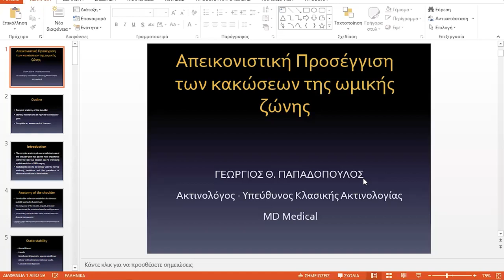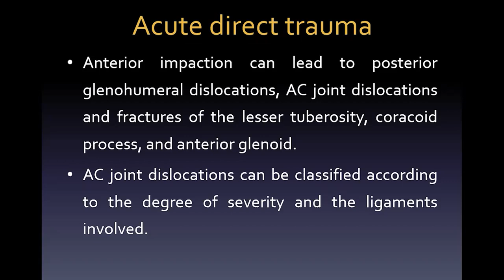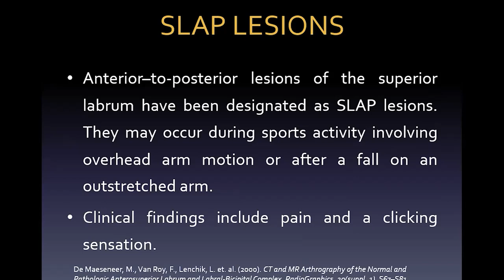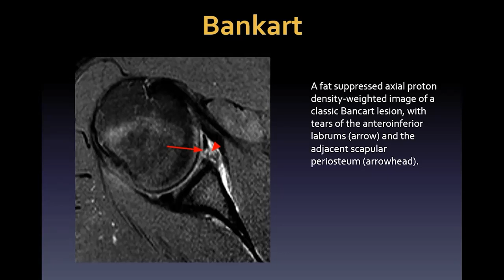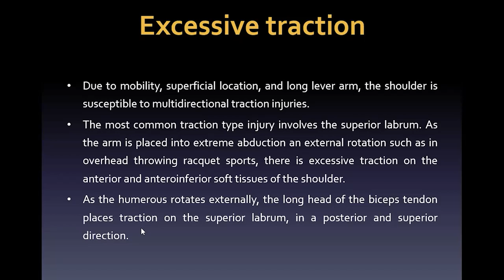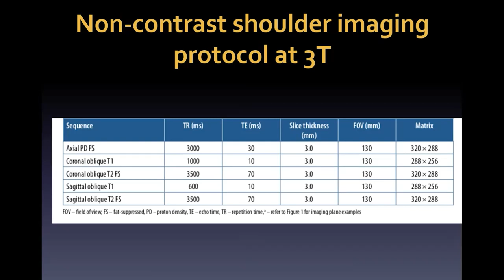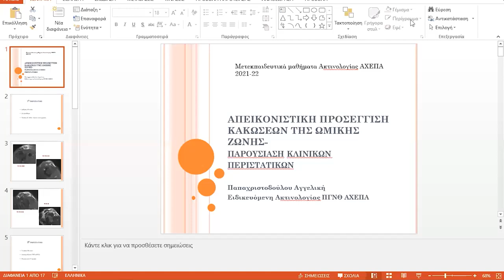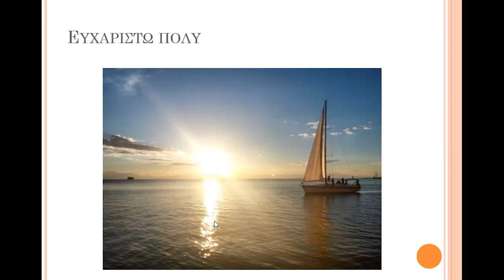Γεώργιος Παπαδόπουλος | Απεικονιστική προσέγγιση κακώσεων της ωμικής ζώνης